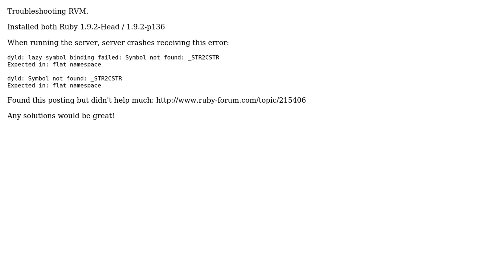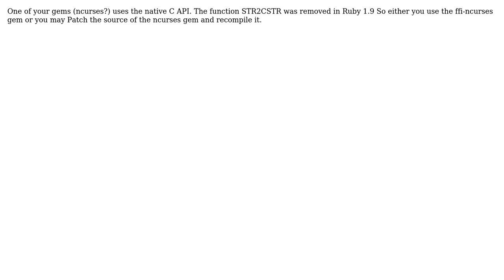RVM ruby 1.9.2 Symbol not found: _STR2CSTR (3 Solutions!!)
RVM ruby 1.9.2 Symbol not found: _STR2CSTR

With thanks & praise to God, and with thanks to the many people who have made this project possible! | Content (except music & images) licensed under CC BY-SA | Music | Images & others | With thanks to user user567604 user Pierre Valade user Klaus user fresskoma and the Stack Exchange Network Trademarks are property of their respective owners. You are responsible for your own actions.